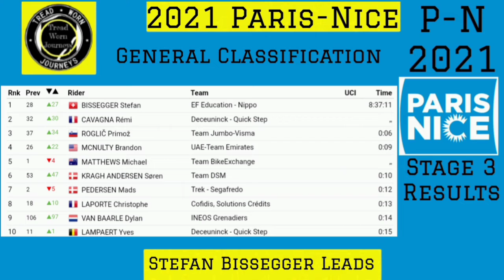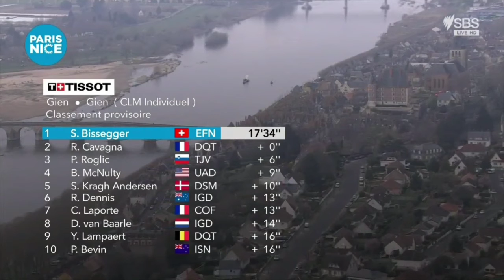Stefan Bissegger Wins | 2021 Paris-Nice | Stage 3 ITT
Stefan Bissegger Wins.
2021 Paris-Nice, Stage 3 ITT.

Stefan Bissegger from Switzerland and team (EF Education - Nippo) wins the third stage. A individual time trial and takes the race lead. He also claimed his first professional win.

Rémi CAVAGNA (Deceuninck - Quick Step) finished less than a second behind and Primoz  ROGLIČ (Team Jumbo-Visma) was third.

Bissegger was quoted saying "It means a lot to me. I worked a long time for it. I’m quite young, so I still have to establish myself to the others, but I think I could show today that I’m here and they have to be aware of me. Time trials like that are really my thing. I come from track, and the short punchy stuff is really good for me. It feels really great to finally show what I’m capable of and take the win here."
Photos / Images:

ProCyclingStats.com
ASO.
getty images
photonews
Sporza.be
Eurosport.com
Classification

Stefan Bissegger (Swi) EF Education-Nippo 8:37:11
2. Rémi Cavagna (Fra) Deceuninck-QuickStep
3. Primoz Roglic (Slo) Jumbo-Visma 0:00:06
4. Brandon McNulty (USA) UAE Team Emirates 0:00:09
5. Michael Matthews (Aus) Team BikeExchange
6. Søren Kragh Andersen (Den) Team DSM 0:00:10
7. Mads Pedersen (Den) Trek-Segafredo 0:00:12
8. Christophe Laporte (Fra) Cofidis 0:00:13
9. Dylan van Baarle (Ned) Ineos Grenadiers 0:00:14
10. Yves Lampaert (Bel) Deceuninck-QuickStep 0:00:15

Music
2. Splice app (GoPro)

Upcoming events.

Tirreno–Adriatico
10 - 16 Mar 2021.